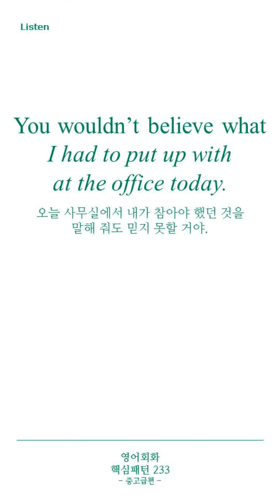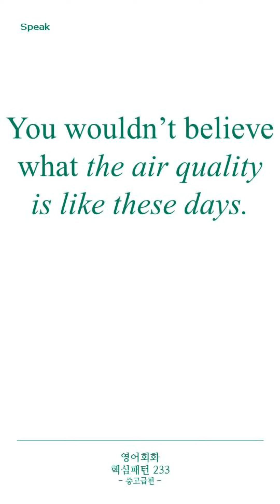[영어회화 핵심패턴 233 중고급편] Pattern 146 You wouldn’t believe what ~.